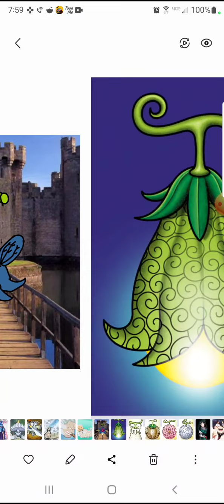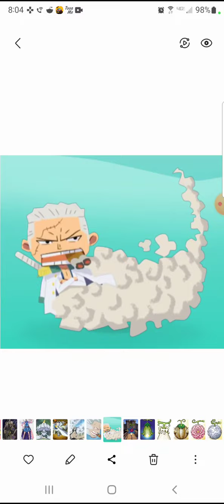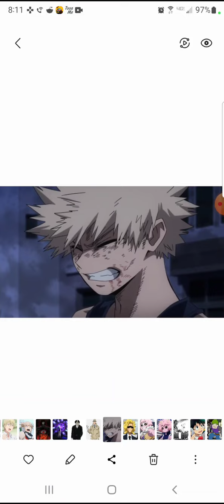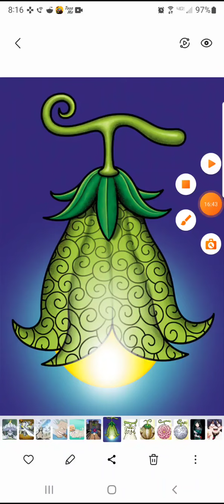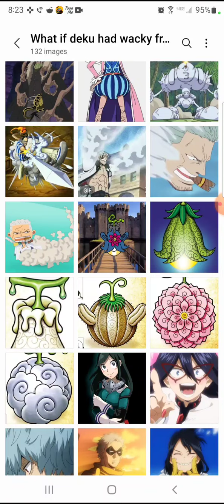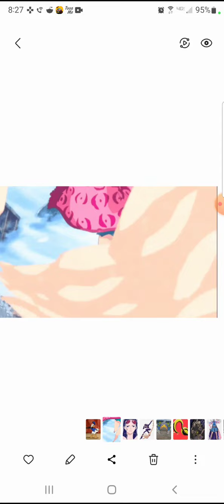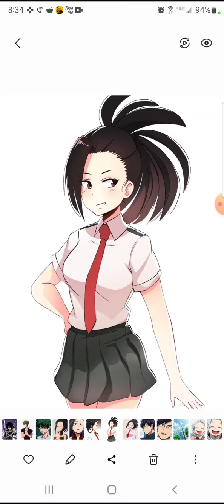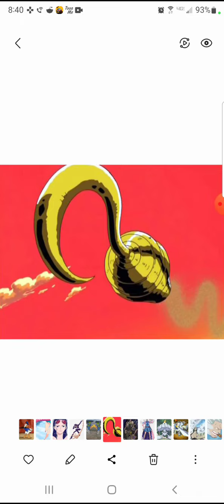what if deku had the wacky fruit (movie)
This is like a free time one